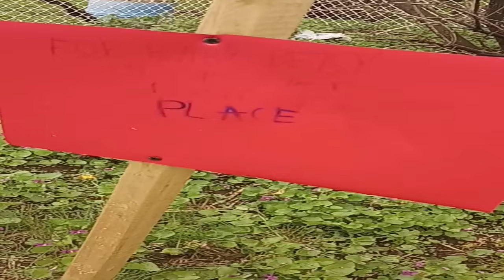Willows The Bosss